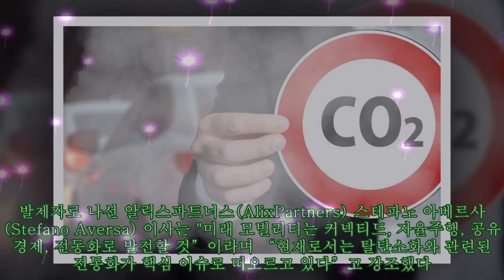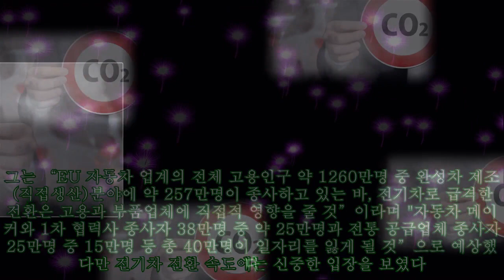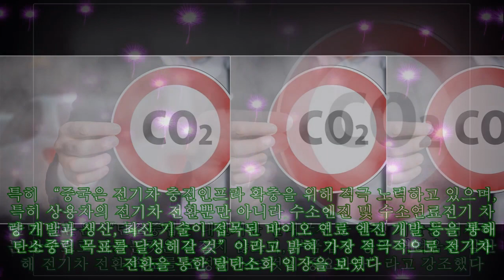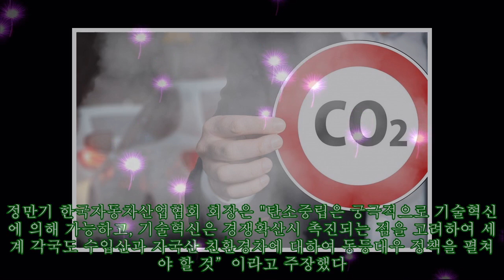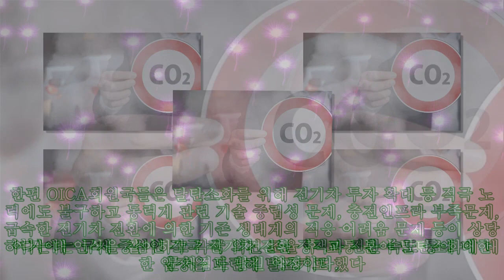자동차 탈탄소화 中 '빨리 가자' 日 '속도 조절'...국가별 입장차 뚜렷|카24/7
자동차 탈탄소화 中 '빨리 가자' 日 '속도 조절'...국가별 입장차 뚜렷|카24/7 중국은 "상용차 전기차 전환, 수소엔진 및 수소전기차 개발과 생산, 최신 기술이 접목된 바이오 연료 엔진 개발 등을 통해 탄소중립 목표를 달성해갈 것”이라고 했다. 적극적으로 전기차 전환 속도를 내겠다는 것인데 일본은 "내연기관 판매금지 등 특정 기술을 억제하는 방향